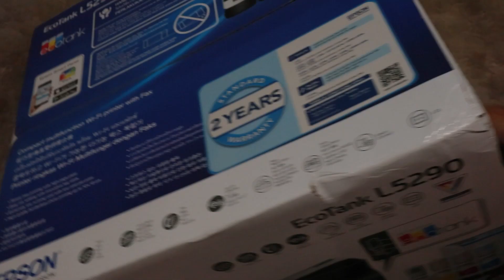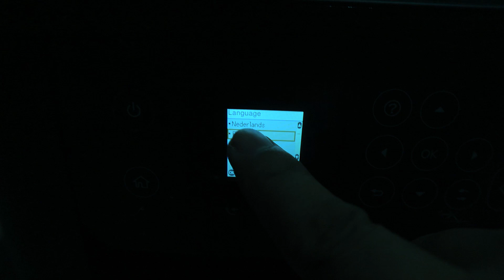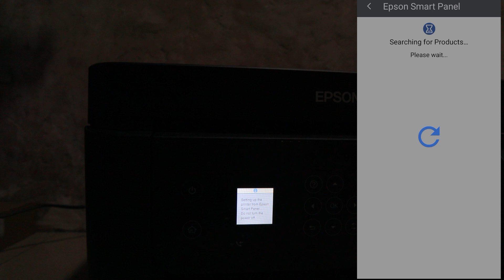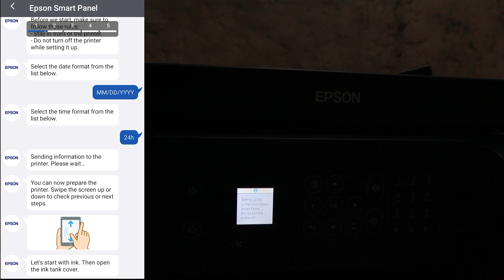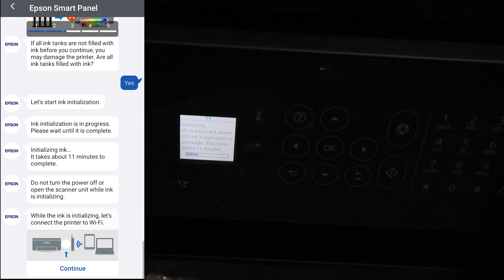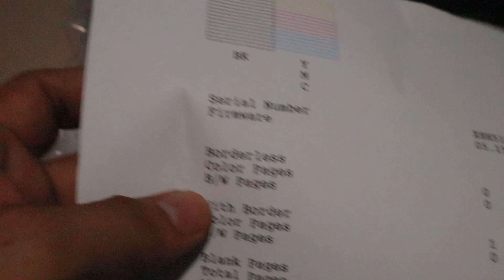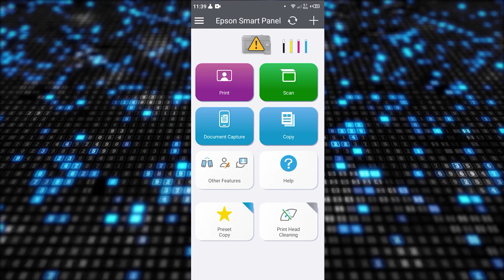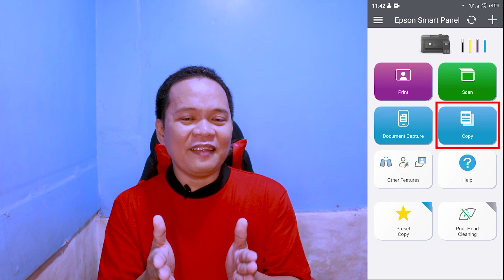UNBOXING MY EPSON L5290 and Epson Smart Panel Setup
Unboxing Epson L5290 4 in-1 Printer, Scan, Fax, Print, and Photocopy (Xerox). Recently, I bought Epson L5290 for ONLY ₱12, 763.00. I set it up using the new method, with the help of the Epson Smart Panel Application.

Usually, or shall we say, traditionally, ang gamit natin is PC or Laptop to configure the printer for first use. Para ma-iba naman I tried the Epson Smart Panel Application.

Medyo nagka-problema during the configuration pero naayos din naman natin.

✅ Epson L5190 L5290 Ecotank A4 Wi-Fi All-In-One Ink Tank Printer With Adf (Flagship Store)

✅ Epson L5190 L5290 Ecotank A4 Wi-Fi All-In-One Ink Tank Printer With Adf (PlayBookStore)

🛒 🔥🔥🔥🔥RECOMMENDED ROUTER:🔥🔥🔥🔥🛒
 🎁 Tp-link ER605 Multi-WAN router
🔴 Cameras
🎁 Logitech C922 Pro Stream Webcam